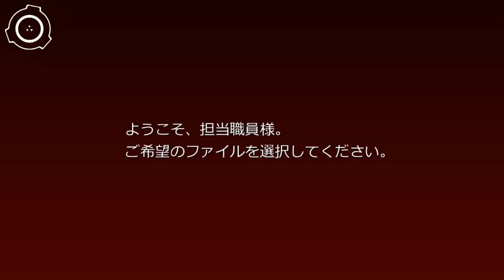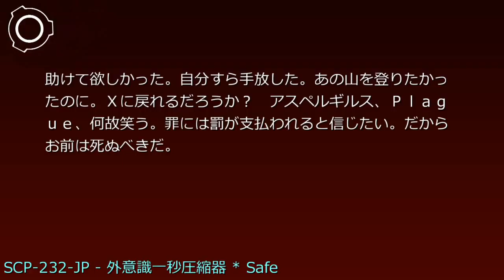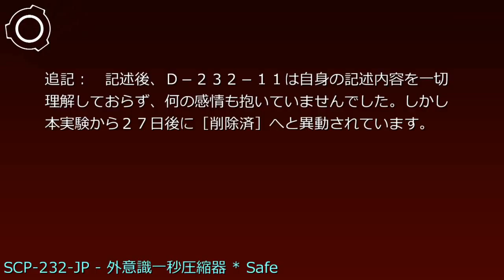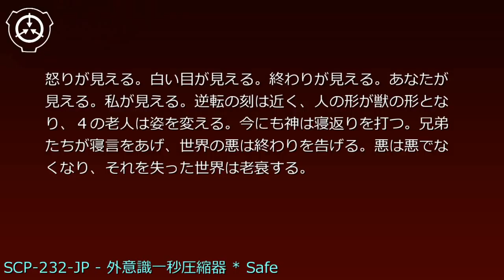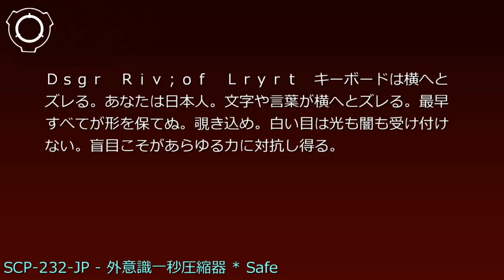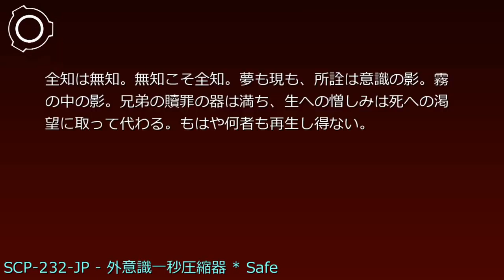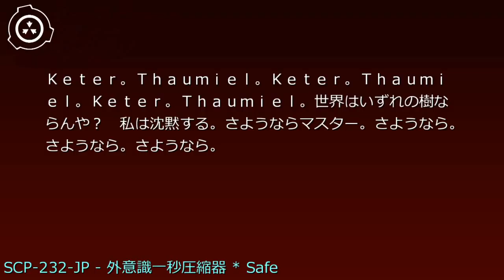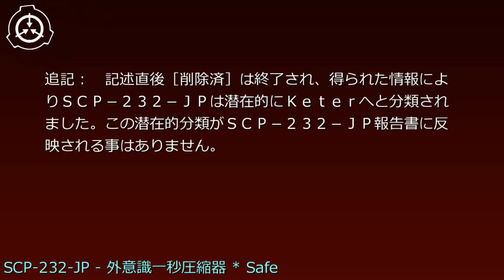SCP財団機密データ：SCP-232-JP - 外意識一秒圧縮器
説明: SCP-232-JPは未知の技術によって製作された人工物です。外観はアタッシュケースに酷似していますが開閉部は存在せず、表面の材質にはチタン、ポリエステル、炭素繊維、██████、██████████、未知の有機物質等が使用されており、高い気密性を持ちます。
破壊が困難であるため内部のスキャンが行われましたが、あらゆる既存の探知波もSCP-232-JPの内部が空洞であることを示しました。